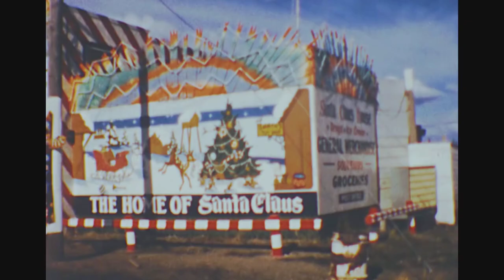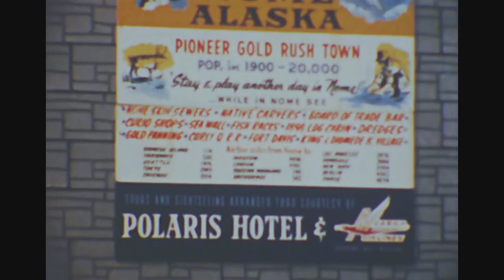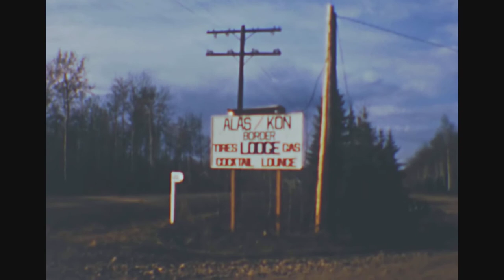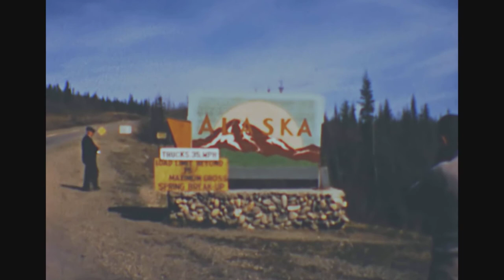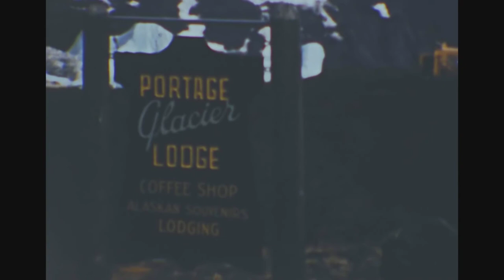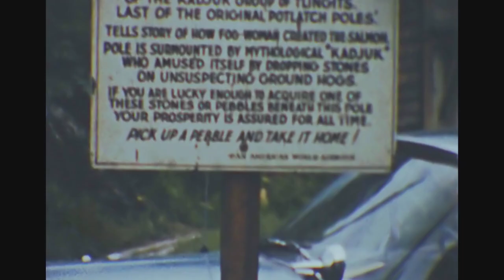Smith Trip to Alaska 1962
Bob and Theresa Smith trip, 1962 – to Alaska
• 00:00  Flight and scenes of Seattle, including the Space Needle, on a tour boat and going by a lowering drawbridge, and the monorail.
• 02:28  Theresa Smith getting ready for the flight to Alaska, and many scenic clips of Alaska, including visits to old towns, a trip on the Alaska Train to Whitehorse, the Yukon including a trip on a paddle wheeler, a plane ride, Nome, people being flung into the air using a tarp.
• 26:50  Bob Smith hand-feeding a Marmot?  More flights, more scenic lips, ends with a nice sunset.